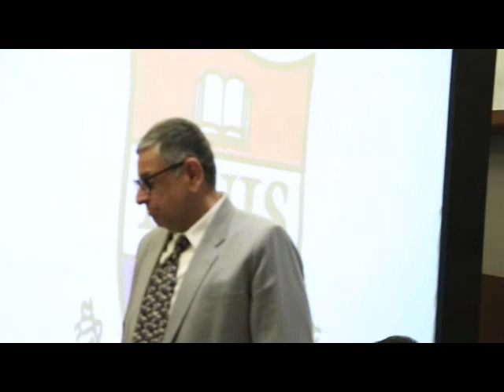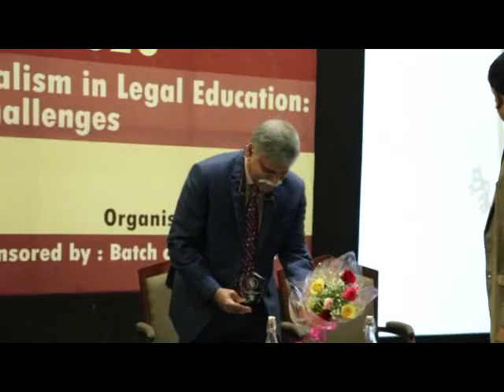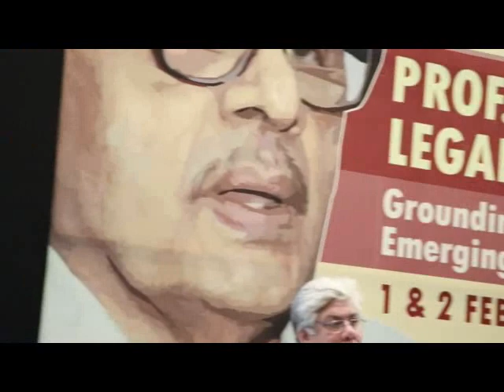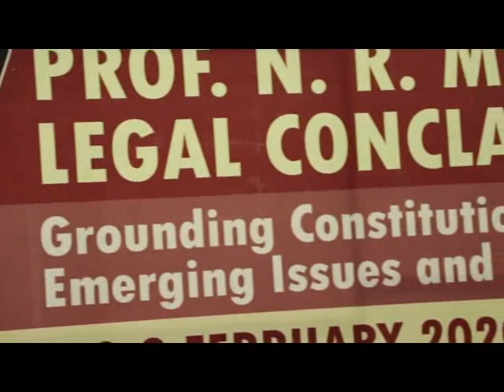Prof. Madhava Menon Legal Conclave, Day 1- Part 1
NUJS conducted the first Prof. N. R. Madhava Menon Legal Conclave, 2020, on the 1st and 2nd of February, 2020. The Conclave was held in the memory of the Founder-Vice-Chancellor of NUJS, and recent Padma Bhushan Awardee, Prof. (Dr) Madhava Menon. The first day of the Conclave was held at ITC Sonar and the second day was held in the NUJS Campus.

Prof. Menon was a trailblazer and a legal luminary. He conceptualised the idea of National Law Universities and the integrated law course of 5 years. In doing so, he laid the foundation of holistic legal education, which was a necessity for the nation. He impacted many lives with his vision, ideas, and actions. It was to continue this legacy that the Conclave was organised with the motto "The man never retired and so shouldn't his legacy".

The Conclave saw participation from stalwarts from different domains like industry, academia, the Bar, the Bench, among others. All of them had a connection to Prof. Menon, through his presence or his ideas. Many anecdotes and personal accounts mentioned in the Conclave revealed a man who many never met but only knew of and were inspired by.

The various panels saw engaging and inspired deliberation, discussion, and debates, and brought to the fore various issues revolving around the theme "Grounding Constitutionalism in Legal Education: Emerging Issues and Challenges".

Day 1 included Legal Luminaries of the likes of Prof. (Dr.) Mizanur Rehman, Hon’ble Justice Sanjib Banerjee, Hon’ble Justice Anirudhha Bose, Prof. B.P. Panda, Prof. Gangotri Chakraborty, Dr G.S. Bajpai, Mr. Aman Lekhi, Prof B.B. Pande, and several NUJS alumni.